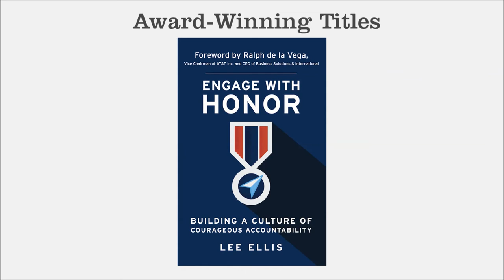"How to Find the Courage to Create Change" - Lee Ellis - Leading with Honor Coaching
In this segment of leadership coaching from Lee Ellis, he shares his past personal and professional experiences to help leaders develop the courage the create change in their life and work. When we learn and apply this foundational leadership attribute, our opportunity for long-term success grows.